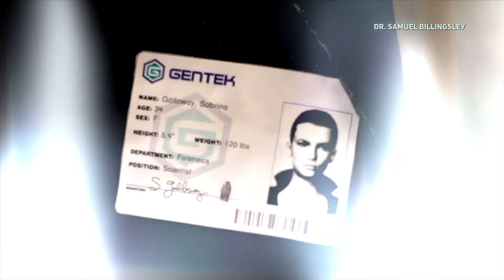Computer hack tutorial [PROTOTYPE®2]_20200220185257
Prototype®2